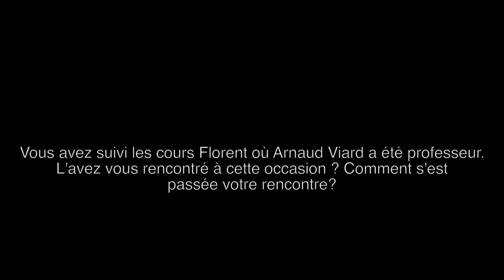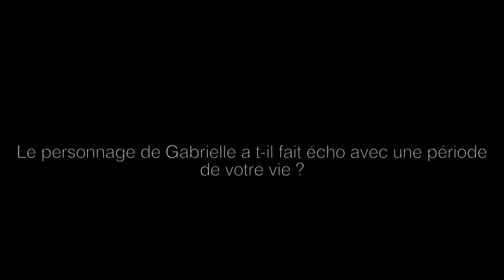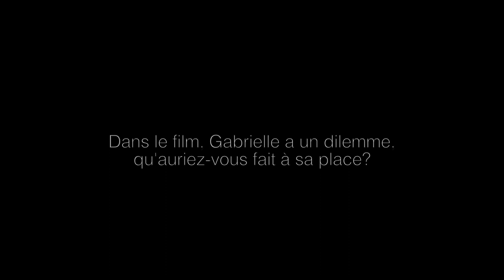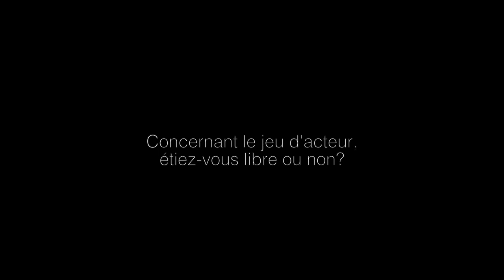UATV - TUBE A IDEES / Interview Louise Coldefy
La voix du jour est :

Louise Coldefy dans "Arnaud fait son 2e film"